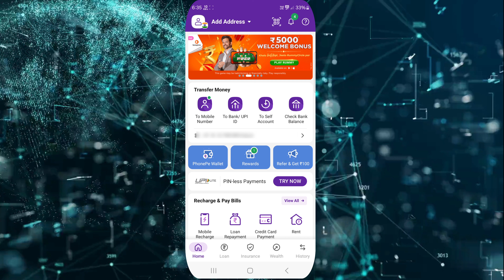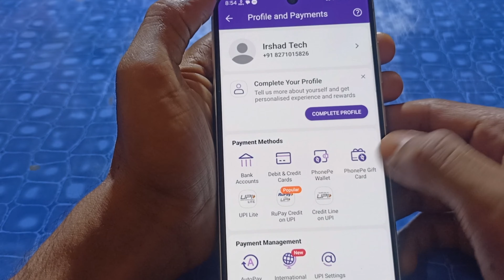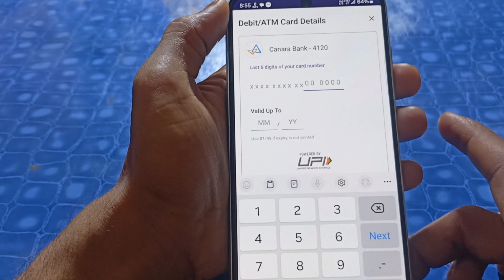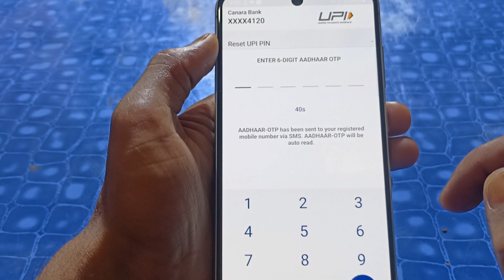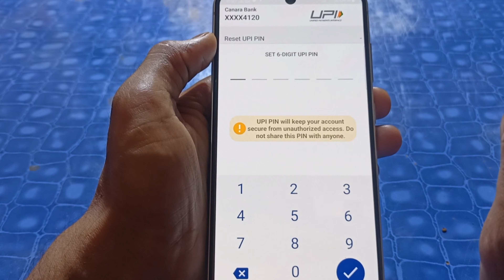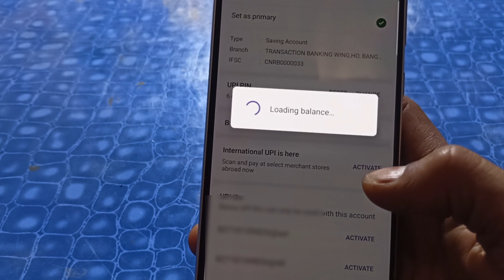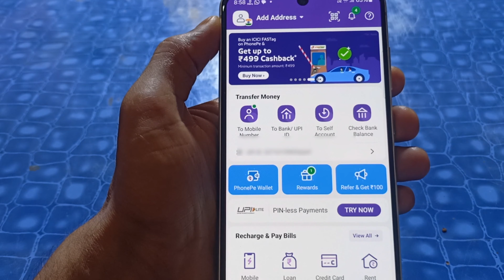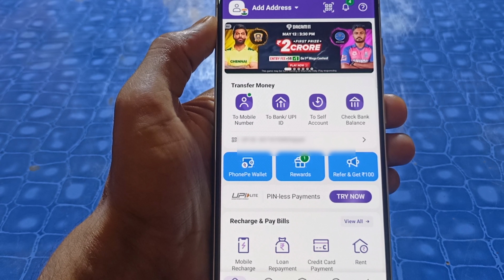Aadhar card se phone pe ka account kaise banaye | phonepe aadhar card se kaise chalu kare 2024